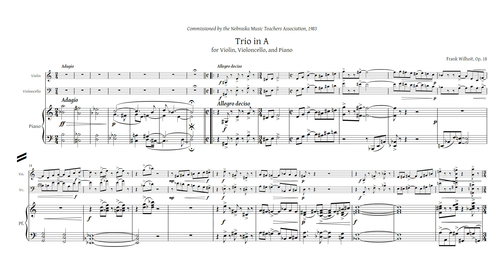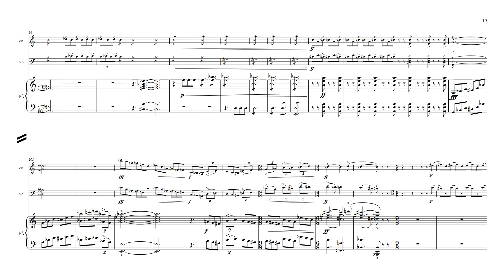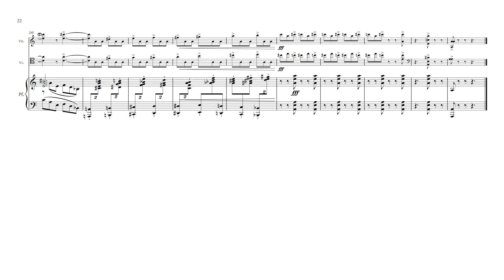Piano Trio (1983; 2020)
Trio in A for Violin, Violoncello, and Piano, Op. 18
00:00  I.  Adagio - Allegro deciso
06:31  II.  Adagio
11:24  III.  Allegro molto

(The old video got 136 views.)